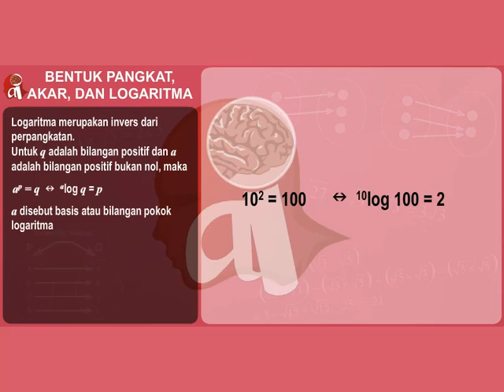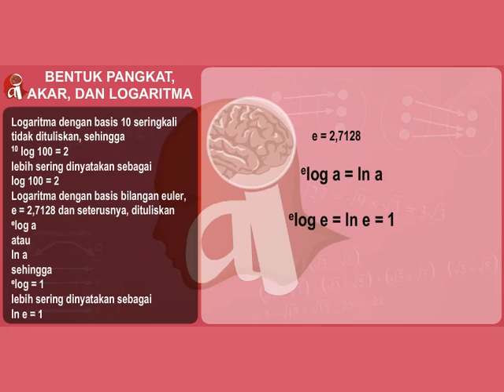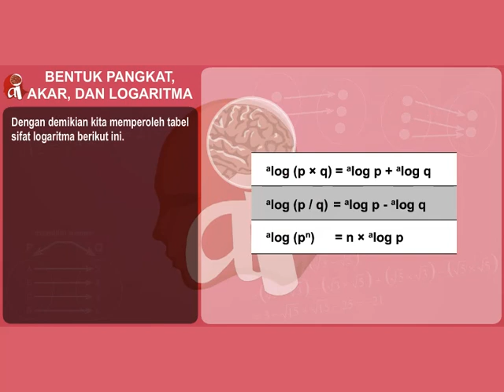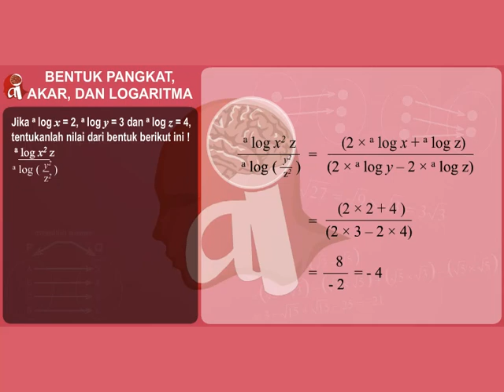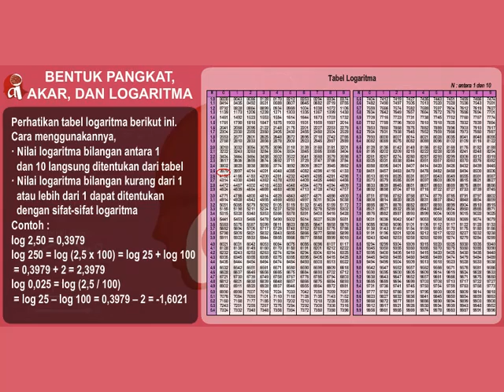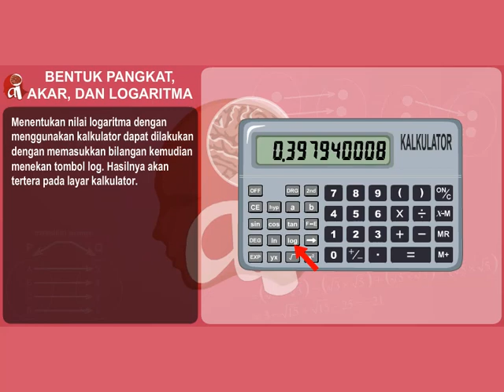Matematika SMA - Logaritma